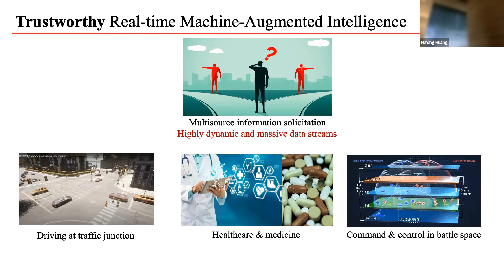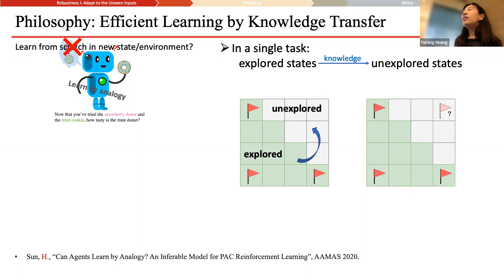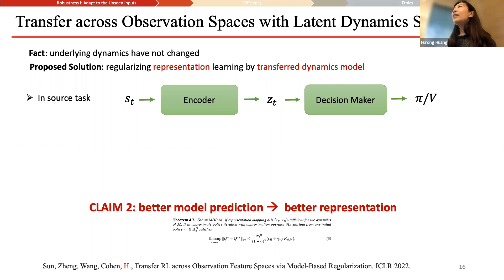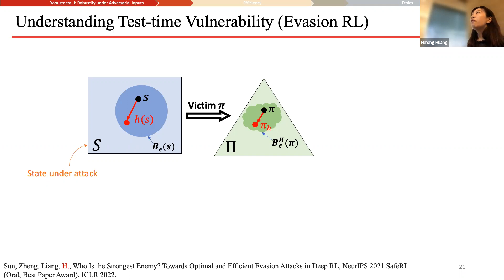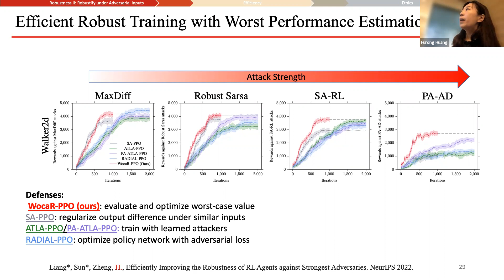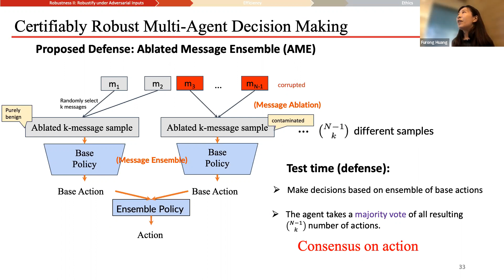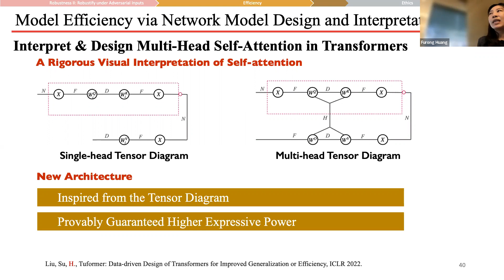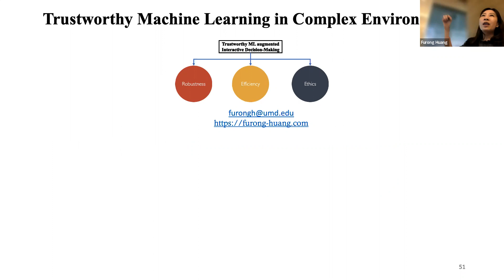Trustworthy Machine Learning in Complex Environments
Abstract:

With the burgeoning use of machine learning models in an assortment of applications, there is a need to rapidly and reliably deploy models in a variety of environments. These trustworthy machine learning models must satisfy certain criteria, namely the ability to: (i) adapt and generalize to previously unseen worlds although trained on data that only represent a subset of the world, (ii) allow for non-iid data, (iii) be resilient to (adversarial) perturbations, and (iv) conform to social norms and make ethical decisions.

In this talk, towards trustworthy and generally applicable intelligent systems, I will cover some reinforcement learning algorithms that achieve fast adaptation by guaranteed knowledge transfer, principled methods that measure the vulnerability and improve the robustness of reinforcement learning agents, and ethical models that make fair decisions under distribution shifts.